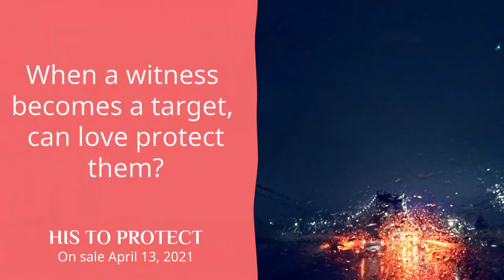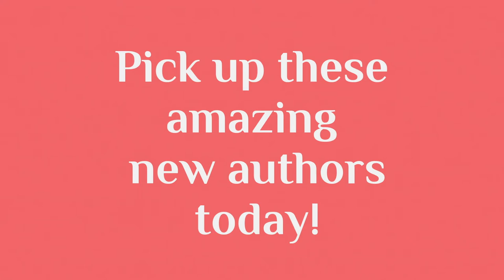Congratulations to Our April 2021 Debut Authors!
Meet our April debut authors! You won't want to miss these amazing new releases.

In this video:
Hot Copy by Ruby Barrett

His to Protect by Sharon C. Cooper

Knit, Purl, a Baby and a Girl by Hettie Bell